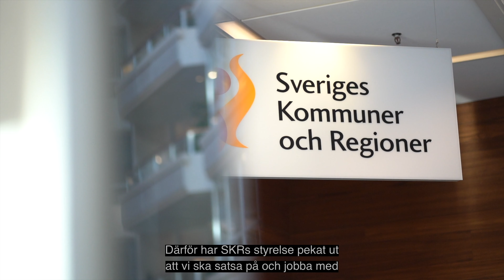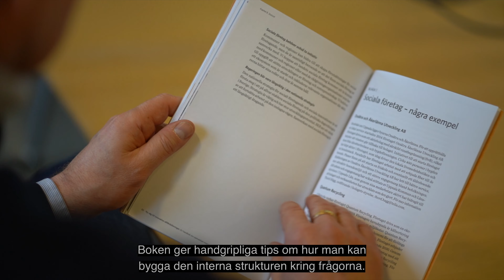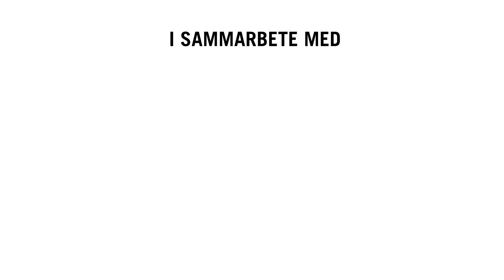Ny väg till innovativa välfärdslösningar – en handbok om samverkan med sociala företag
I den här filmen medverkar Anders Bro, utvecklingsledare vid Region Örebro län och författare till handboken Ny väg till innovativa välfärdslösningar – en handbok om samverkan med sociala företag. Här medverkar också Nils Munthe på Sveriges kommuner och regioner samt Mari Cedervall, ordförande i det sociala företaget Föreningen Funkis i Karlskoga.

Filmen är producerad av Mötesplats Social Innovation och Örebro universitet i samarbete med Sveriges kommuner och regioner under våren 2021.